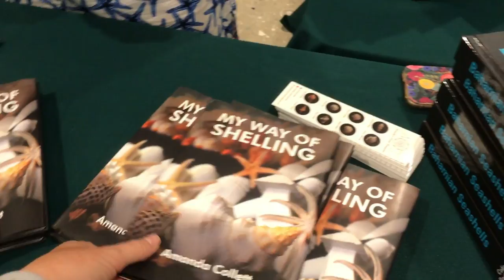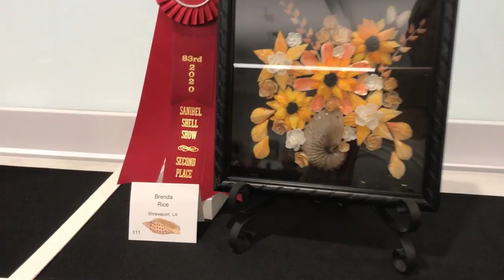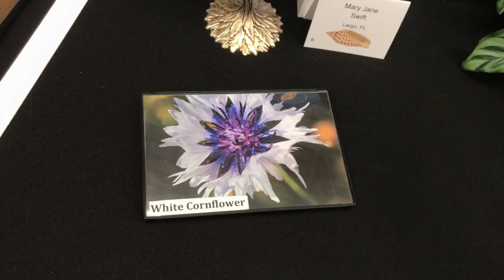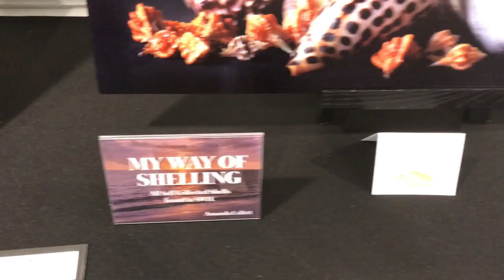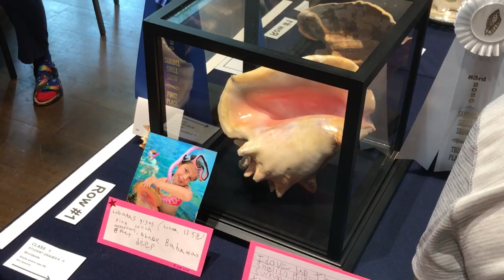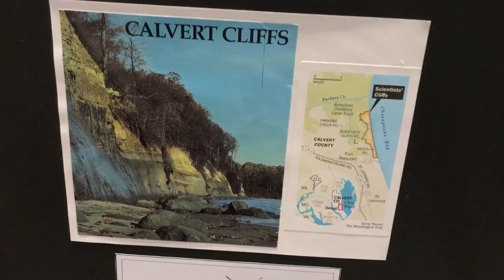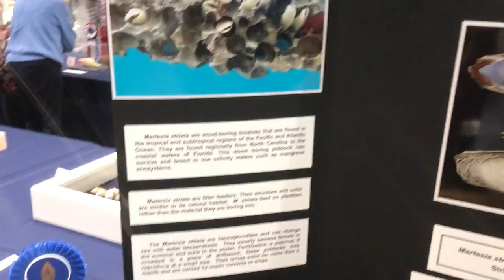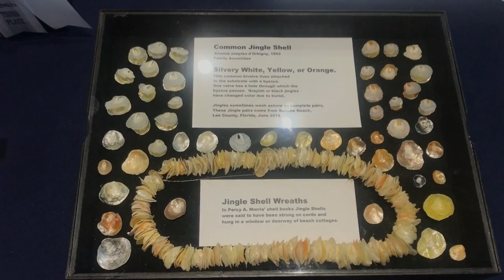Sanibel Shell Show 2020! (Comment with your favorite exhibit!!)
Check out the amazing exhibits at the 2020 Sanibel Shell Show!  For more information on the Sanibel Captiva Shell Club please visit:

Love these shelltastic videos? Check out the Virtual Shelling Network for more shelling tips and tutorials, virtual shelling videos, and monthly giveaways!